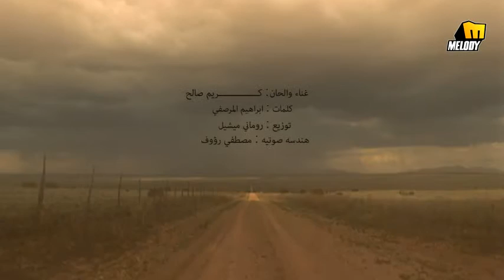Karem Saleh Ya Rab كريم صالح يا رب